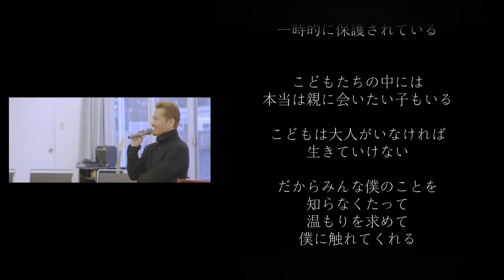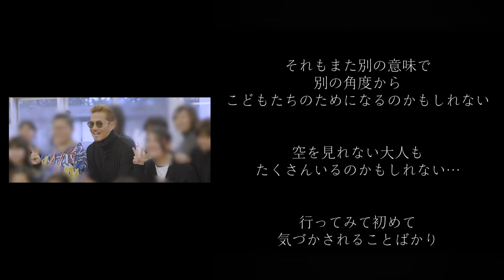《銀の盾》届きました！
そして、皆様のおかげで

これからも皆さんに楽しんでいただけるように
スナちゃん頑張ります！！

【スナちゃんTV限定】
EXILE ATSUSHIソロによる
「愛のために ～for love, for a child～」